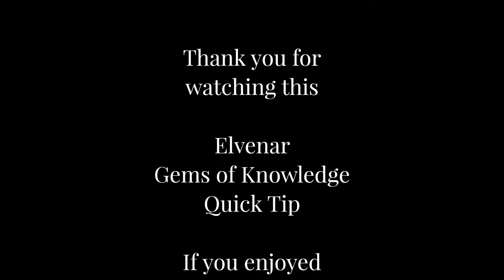Elvenar Battle Tips - Paladin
A quick look at the Paladin